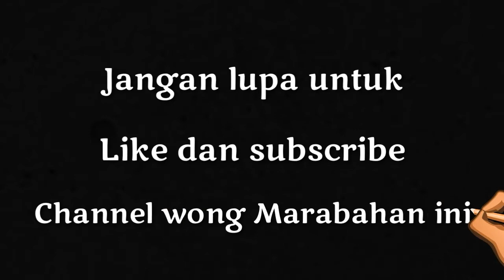mobil truk sawit kejar muatan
mobil truk sawit muatan tinggi resiko mobil truk oleng di pabrik kelapa sawit